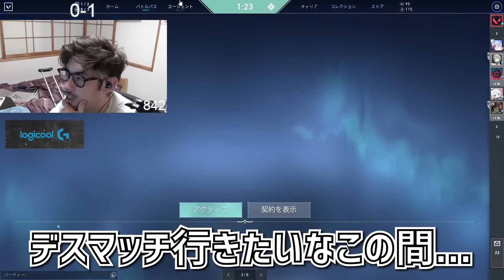久しぶりの''痛み''辛いっす…骨折してしまったta1yo【VALORANT】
2022/05/02
「おい足折れたぞ？折れてるかもわからん」